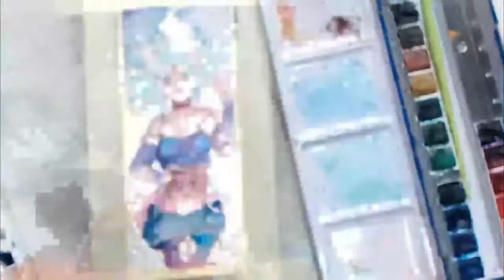Colors watercolor speedpaint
Watercolor Speed from my oc Colors

Colors @yami11